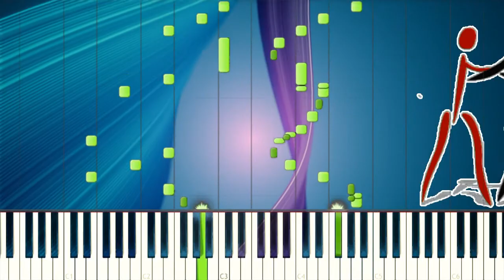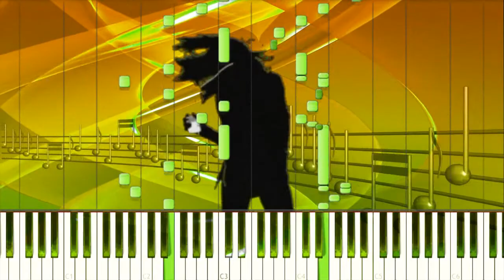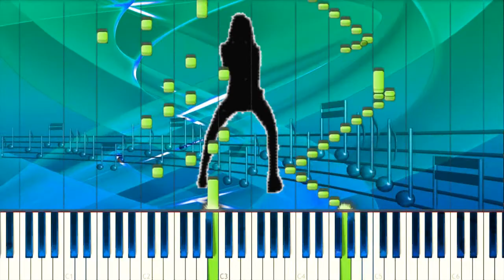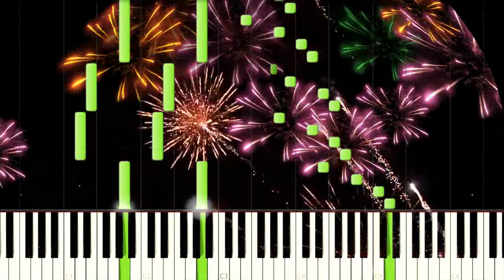Toccata Fantasia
A fantasy more, just to have fun .
I hope you understand my delusions